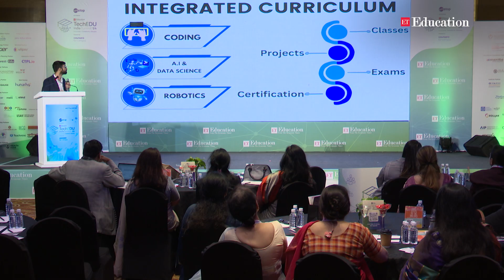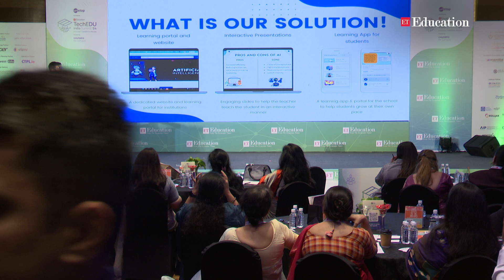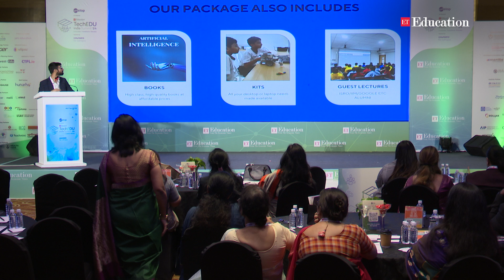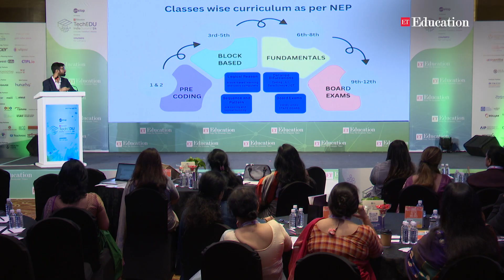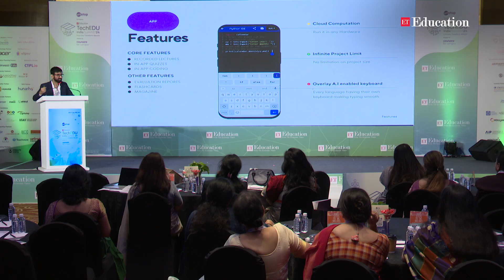The Need of the hour AI, Coding & Robotics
🎉 Welcome to the grand launch event of Coding Jr. at the prestigious Sahara Star in Mumbai! 🚀

We're excited to share this monumental moment with you as we introduce humanoid robots into schools, revolutionizing the way we learn and teach. Watch as educators, students, and innovators come together to witness the future of education unfold before their eyes!

🤖 Experience the excitement as humanoid robots interact with students, fostering creativity, collaboration, and critical thinking skills. From coding workshops to interactive demonstrations, see firsthand how these robots are igniting a passion for learning like never before.

🌟 Join us on this extraordinary journey as we push the boundaries of education and inspire the next generation of innovators and problem-solvers.

Are you ready to revolutionize education with us? Watch the video now and discover the incredible possibilities of humanoids in schools!